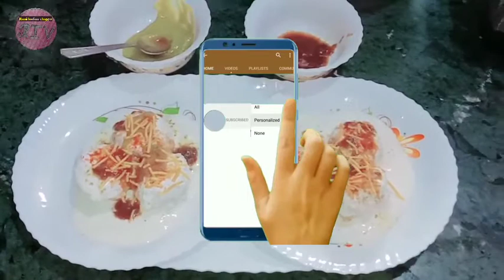dahi vada banana itna simple soft tips and tricks ke sath aab har koi banayenge special Eid ke ma